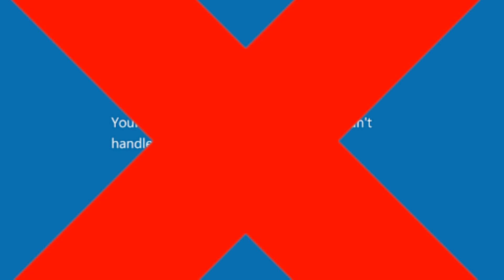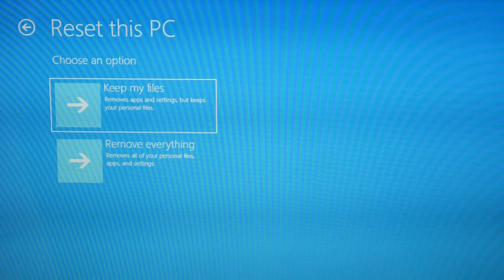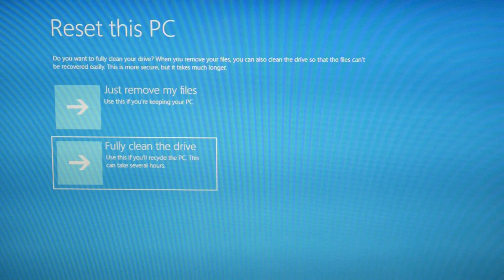How to Fix Blue Screen Kernel Stack Inpage Error on an Asus ROG Computer Windows 10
In this video, we'll show you how to fix the blue screen kernal stack inpage error on an Asus ROG computer running Windows 10.

This error can cause your computer to start crashing, and it's usually difficult to fix. But in this video, we'll show you how to fix the blue screen kernal stack inpage error on an Asus ROG computer running Windows 10. After following our steps, you should be able to recover your computer and fix the problem!

How To Replace a Hard Drive and Install Windows 10 On Your Asus

Computer repair tool kit recommended by our technicians:

Links for buying replacement RAM by part number:
(your replacement RAM doesn't need to be the same manufacture but it often times needs to be the same part number/data transfer rate)

Link for replacement Hard Drive compatible with most Asus laptops:

Link for replacement Solid State Drive needed if you are upgrading from a Hard Drive to a Solid State Drive compatible with most Asus laptops:

Links for the top two replacement Solid State Drives compatible with most Asus laptops:

Link for work laptops and desktops our technicians recommend:

Link for school laptops and Chromebooks our technicians recommend: